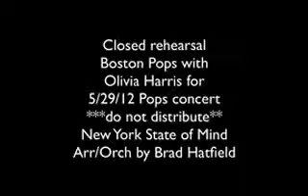Olivia Harris Pops Rehearsal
Me Olivia Harris singing with the Boston Pops "New York state of mind". I know its been a while since a video. But if you have requests for songs please let me know :) I'm back and I want to start uploading videos!! Love ya lots